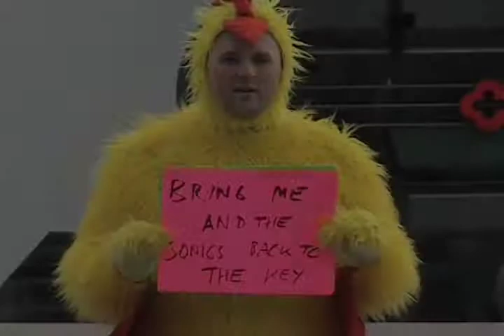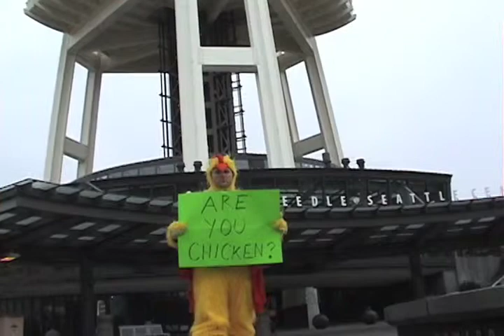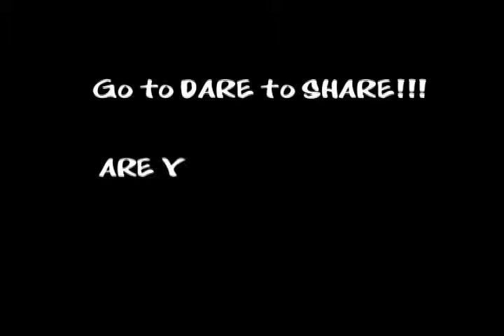Why did the Chicken Chase the Key - Video 3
Promo for Dare 2 Share 2009